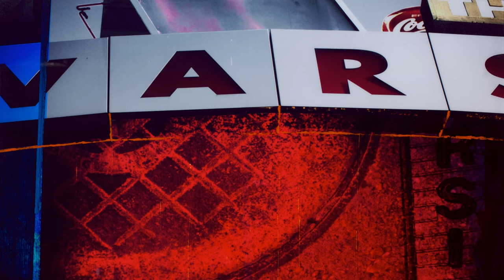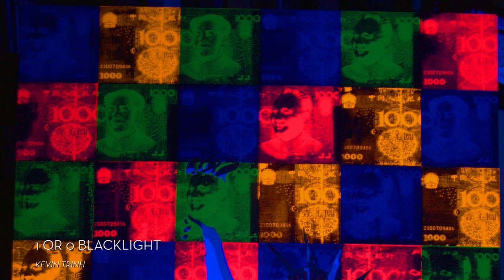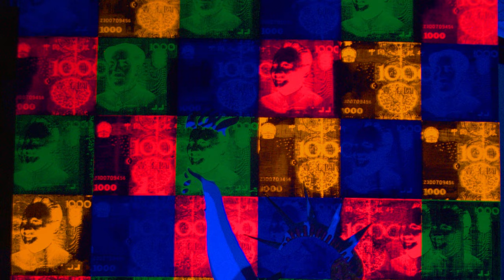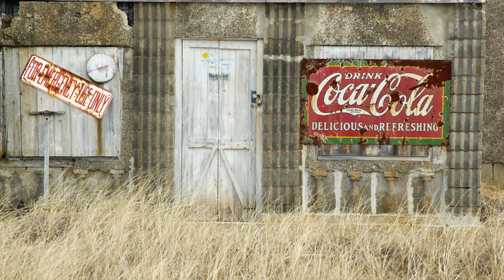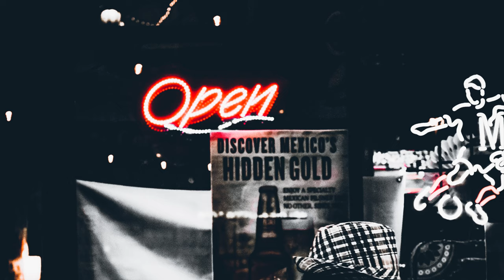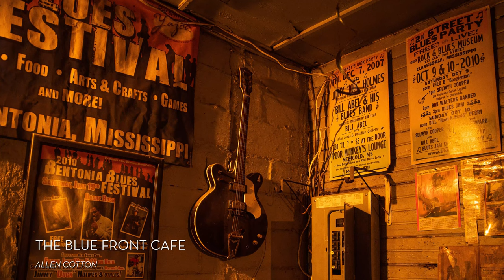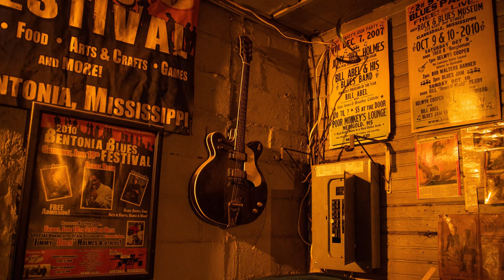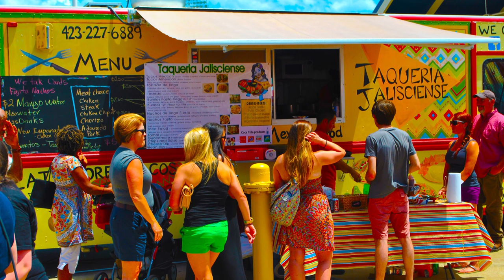Red, White and Blue | Loupe Art + Music: The #1 Visual Art Experience (Full Version)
Sun, Fun, and Firework visuals celebrating the US of A. Ambiance music with patriotic visuals for holidays like Memorial Day, Labor Day, and the 4th of July.
Break through the noise of other channels and elevate your environment with more relaxing and atmospheric episodes via our curated playlists.